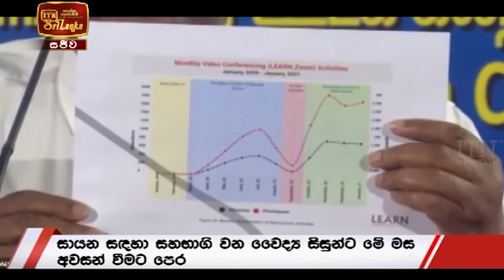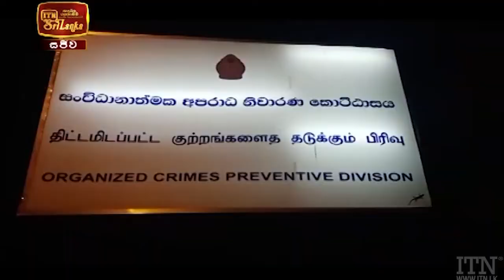ITN News 2021-02-17 | 09.30 PM